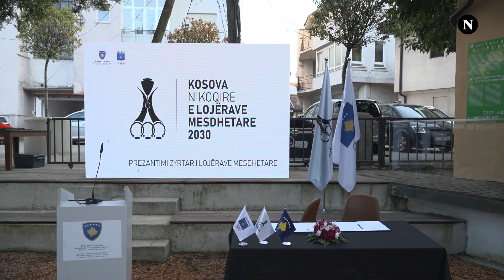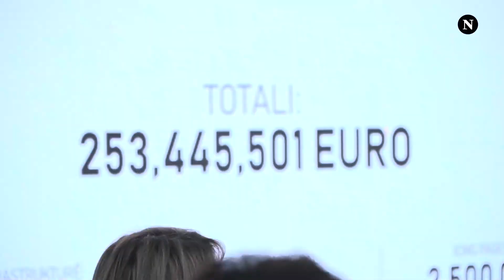"Ku është Përparim Rama?"-Vullneti pyet ministrin që prezantoi Lojërat Mesdhtare